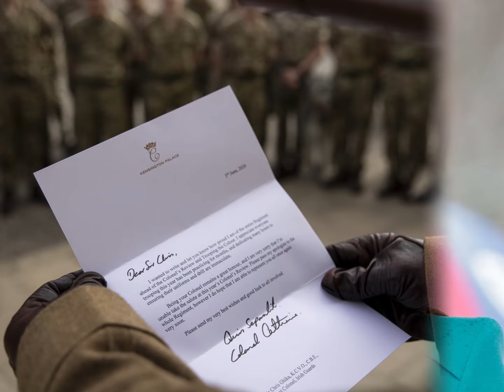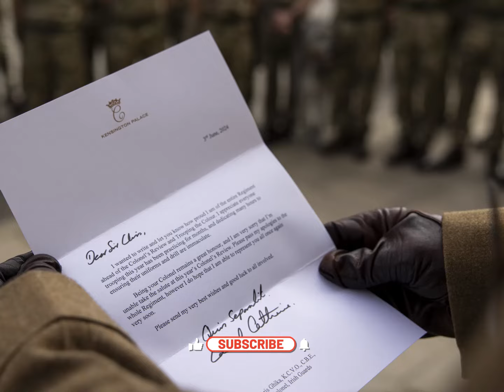Princess Catherine releases emotional letter as she continues cancer treatment